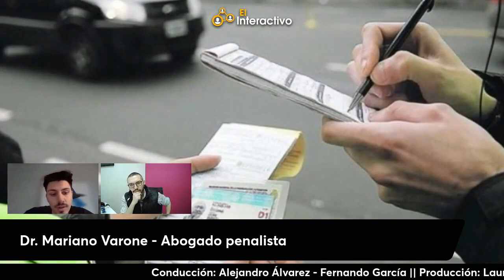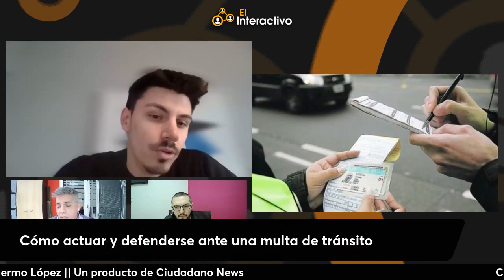Atentos: el derecho a discutir las multas de tránsito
El doctor Mariano Varone, abogado penalista y especialista en multas de tránsito explica que las multas de tránsito se crearon con el fin de regular el tránsito y que es importante que las personas sepan que tienen el derecho y la posibilidad de discutir estas multas. También menciona que las personas pueden notificarse a través de las páginas webs y tienen un plazo determinado para presentar un descargo.